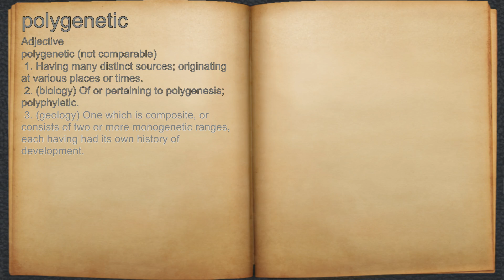What does polygenetic mean?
A spoken definition of polygenetic.

Intro Sound:
Typewriter - Tamskp